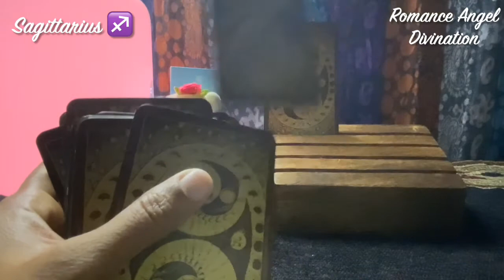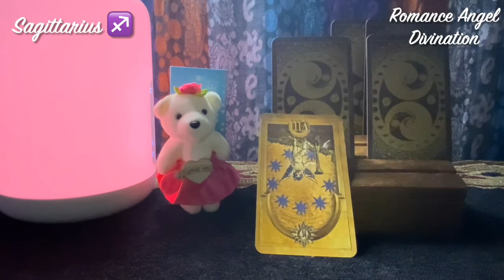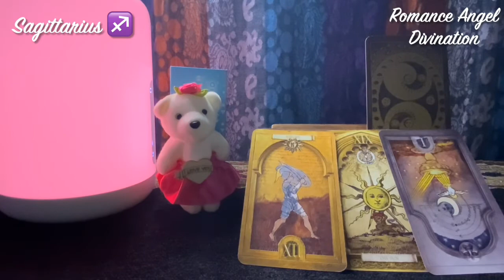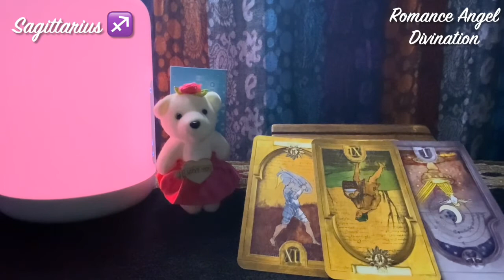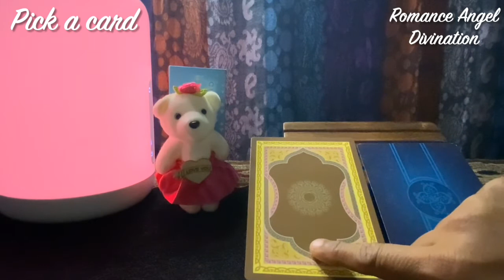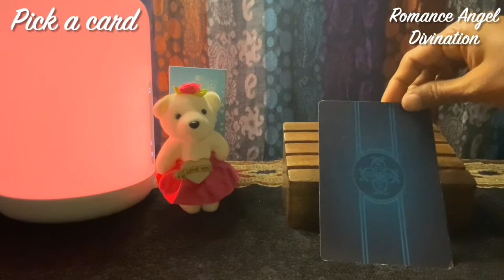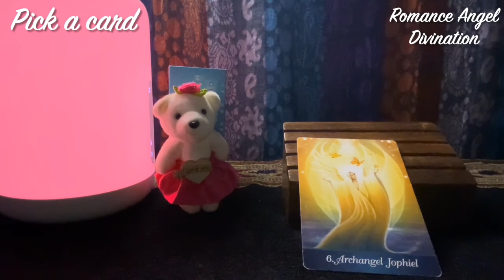Sagittarius ♐️ Next 24 hours ❤️Unexpected turn…Something you never hoped for…❤️Tarot Reading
Hi guys !

support
For Daily Readings: